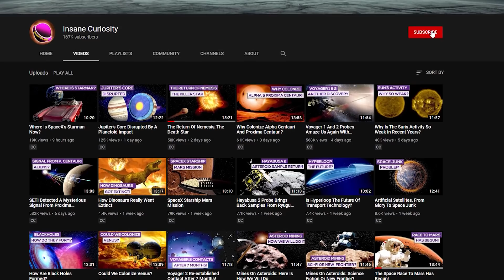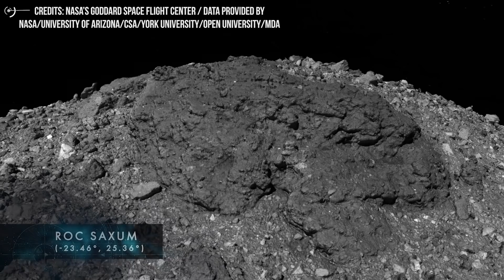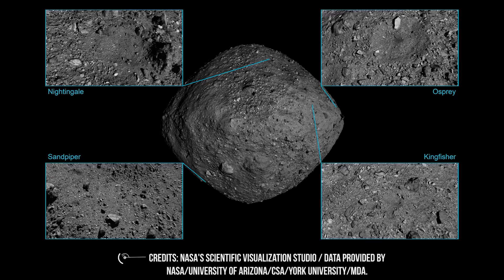Astronews Recent Space News Discoveries (Perseverance, Hubble Telescope, Osiris Rex & More)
Welcome to the fourth review of "Space and Astronomy" news, selected for you by Insane Curiosity Channel.
The news, which will be weekly, will try to provide a quick overview of everything interesting happened in recent days in the field of astronomical research and space exploration.
1
Had you ever thought of this? According to a new study, raindrops from other Solar System worlds would be strikingly similar in size and shape to Earth's rain, despite very different chemical compositions and environmental situations.
 Rainfall is widespread throughout the Solar System, more so than is commonly believed. Obviously it rains water on Earth, but it rains sulfuric acid on Venus, it snows carbon dioxide on Mars, it rains helium and grains of ammonia on Jupiter, it rains methane on Titan and, potentially, it could rain diamonds on Neptune. It could even rain iron or quartz on some planets if the conditions were right.
2
And still speaking of meteorology, for a few days the Net had fun commenting on a photo taken by Perseverance, the rover that for more than a month has been wandering among the Martian sands of Jezero crater.
A rainbow on Mars! Possible?
The phenomenon would have been captured last April 4... Too bad, however, that multicolored arc is not a "real" natural rainbow, but the effect of something else ...
Why can't it be a rainbow? The reason is simple: for a rainbow to form, there must be water droplets in the air and the Sun near the horizon.
3
From Mars, we now take a quick jump to get two thousand light years further ... where, with new processing techniques, NASA's Hubble space telescope has captured the beautiful Veil Nebula in the finest detail ever.
The new image, released by NASA on April 2, was captured using new processing techniques that highlight small details like the nebula's delicate thread and filaments of ionized gas.
Observations were taken by Hubble's Wide Field Camera 3 using five different filters. New post-processing methods were used to further enhance emissions from doubly ionized oxygen (seen in the image in blue), ionized hydrogen and ionized nitrogen (seen in red).
4
What was that story about the  always returning to the scene of the crime? On April 7, NASA's Osiris-Rex probe had a final close encounter with the asteroid Bennu. During the flyover, the probe photographed the small 500-meter-diameter asteroid from a distance of 3.7 kilometers.
The Osiris-Rex team decided to add this last flyover, before saying goodbye to the asteroid, after they realized that the surface of Osiris-Rex was significantly disturbed by the October 20, 2020 sample collection event. During the landing, the spacecraft's sampling head actually penetrated half a meter into the ground and simultaneously fired a pressurized charge of nitrogen gas.
5
 If you're wondering what happened to Ingenuity, the small Perseverance helicopter that was supposed to take off on April 8 - don't worry: there was only one small problem. Let's see what, and how NASA is trying to fix it.
A few days after making it through the freezing night of April 3 to 4, in a high-speed rotor spin-up test performed on April 9, the control system shut down the rotor.
Over the weekend the team considered and tested several possible solutions, coming to the conclusion that the best thing to do was to reinstall the flight control software. Which was done on April 12 and 13.

6
And from Mars, back to Earth! We know very well that our planet, during its annual tour around the Sun, crosses swarms of debris scattered by comets and asteroids, because we often notice and wonder about it while observing shooting stars.
What we may not imagine is that although the typical size of a "shooting star" is a few millimeters and its weight does not exceed one gram, our planet collects every year about 5200 tons of this cosmic debris!

Credits: Ron Miller
Credits: Mark A. Garlick / MarkGarlick.com
Credits: Nasa/Shutterstock/Storyblocks/Elon Musk/SpaceX/ESA/ESO
Credits: Flickr

Video Chapters:
00:00 Introduction
00:36 Raindrops from other Solar System
03:42 Meteorology
05: 09 Beautiful Veil Nebula
06:35 Asteroid Bennu
08:52 Ingenuity software update
10:35 Earth's cosmic debris